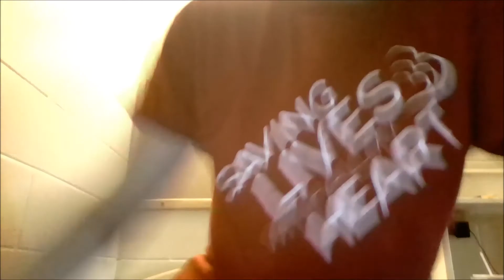The Weed Discussion - TheTatermeister Vlog #28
This video will be controversial but awesome. Hope you enjoy. Don't worry the next one will not take so long. Check out this video.

NEXT TOPIC IS MINECRAFT VS TERRARIA